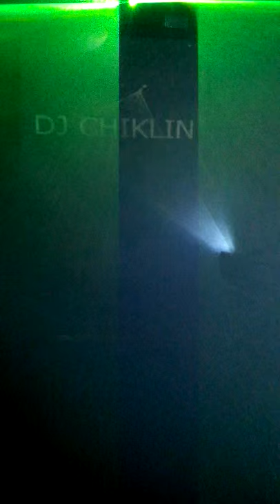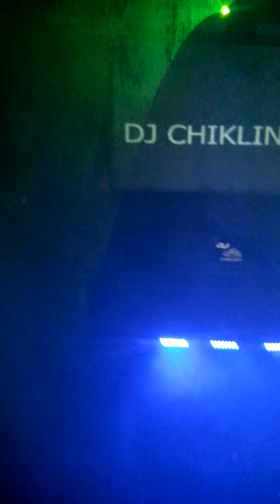Chiklinn Dj en el terrero Aquixtla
Dj de chignahuapan CHIKLINN DJ